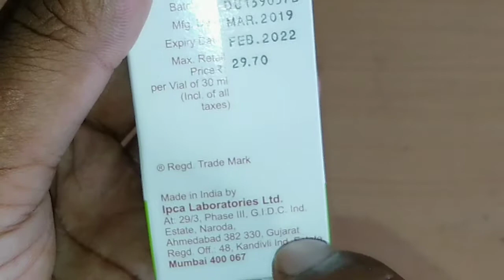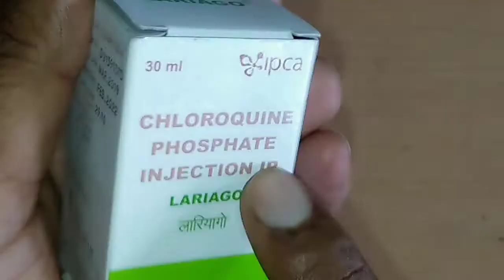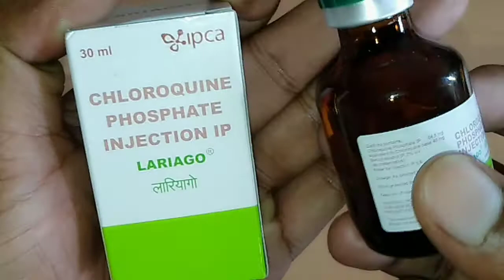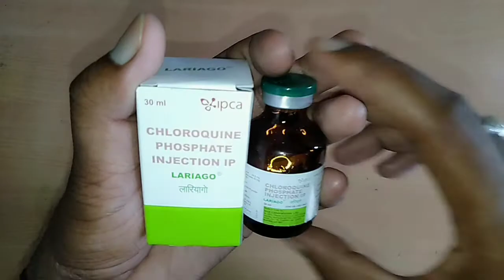Lariago injection,lariago vail injection for maleriya use in hindi